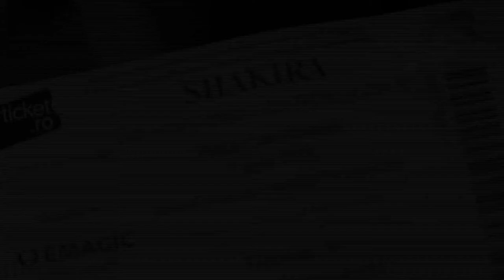Shakira - Live From Paris DVD - Promotional trailer